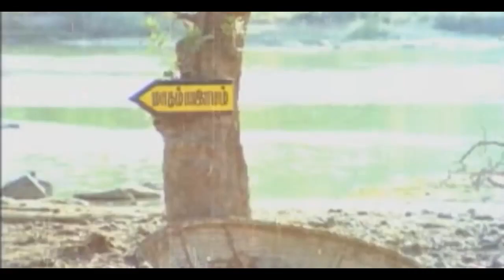Jayashree makes Murali understand how to protect herself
Sami Potta Mudichu is a 1991 Indian Tamil drama film, written and directed by R. Sundarrajan. The film stars Murali and Sindhu.